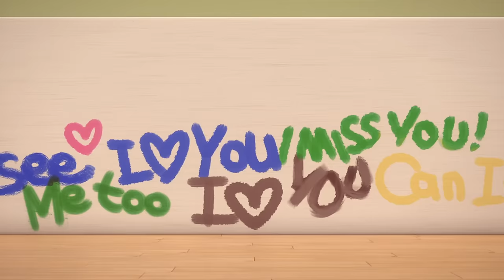BreadBarbershop3 | Episode 1~3 | english/animation/dessert/cartoon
Episode 1~3